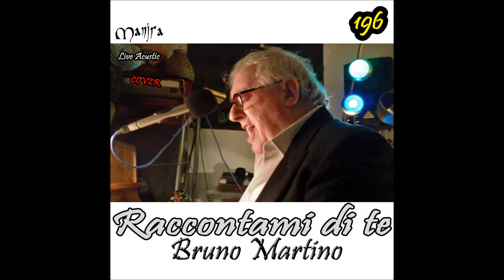Raccontami di te - Cover Acustic Live Manjra 196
Canzoni Italiane Cover Acustic Live : " Raccontami di te " Bruno Martino Esecuzione di Manjra